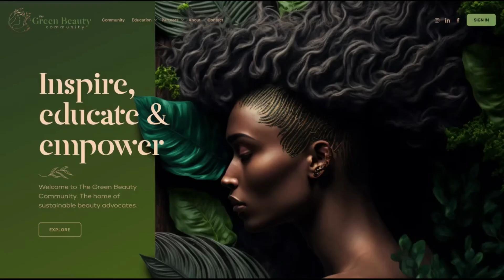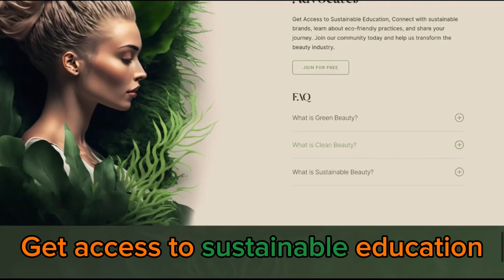Is the economy killing sustainability ?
Discover a fresh perspective on the ongoing dialogue between economy and sustainability in this captivating podcast episode. Join us as we explore critical questions with three inspiring women passionate about protecting our planet. Together, we explore the intricate relationship between economic policies and environmental impact, shedding light on key issues and opportunities for progress. Whether you're a seasoned environmental advocate or new to the conversation, this video offers valuable insights and empowering voices. Don't miss out – watch now and be part of the change!

FREE RESOURCES FOR SALON OWNERS:
Reduce the stress and toxicity in your Salon environment!
 Download your FREE guide: 20 Tips on how to make more sustainable choices in your beauty routine

Clean Beauty Advisor: Instant access to stay updated with the latest clean beauty trends and practices. Ask me anything!

SALON OWNERS: BOOK YOUR CLEAN SALON AND SUSTAINABILITY AUDIT:
If you are a Salon Owner looking to positively impact the environment while increasing your profits. The No 1 solution for salon owners

SAY HI IN OUR CLEAN BEAUTY BIZ GROUP FOR BEAUTY PROFESSIONALS:
WAYS YOU CAN WORK WITH ME:
Holistic Salon Academy: Work closely with me to grow your beauty business, reach more people and create more impact
CONNECT WITH OUR GUESTS:
Kate Assaraf is the founder of Dip Sustainable Hair Care which aims to playfully educate people about the environment while encouraging people to buy better, buy less, and shop small

Lindsey McCoy is co-founder and CEO of Plaine Products, which offers premium personal care products in aluminum bottles that can be returned, refilled and reused
CAN I FEATURE YOU?
I’d love to hear more about what you do as a Salon Owner
Each week I interview Salon Owners who are adapting to a clean beauty salon on The Salon Owners Holistic Blueprint Podcast